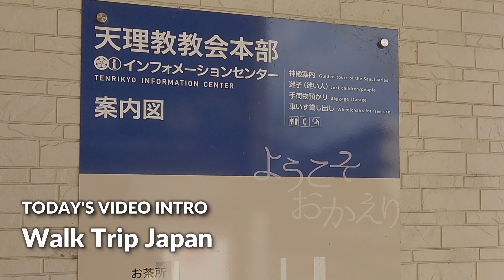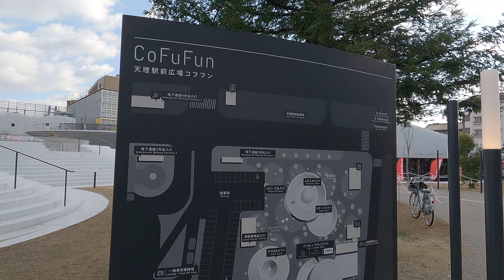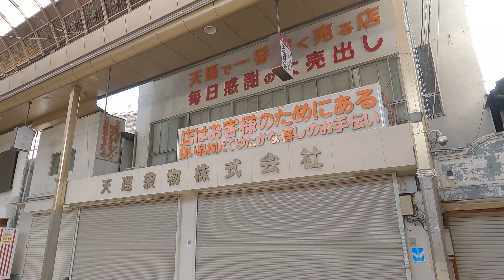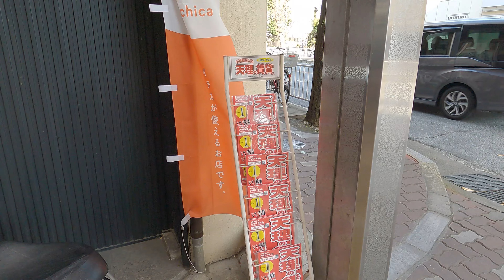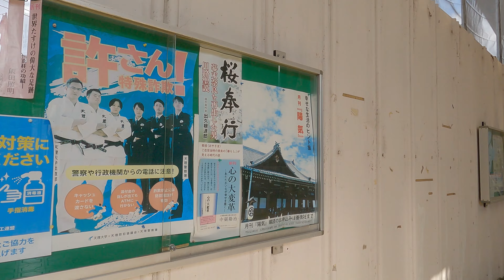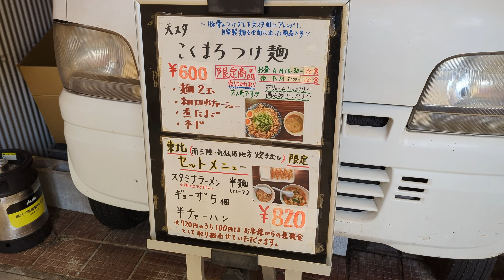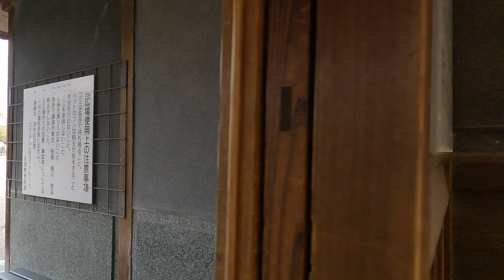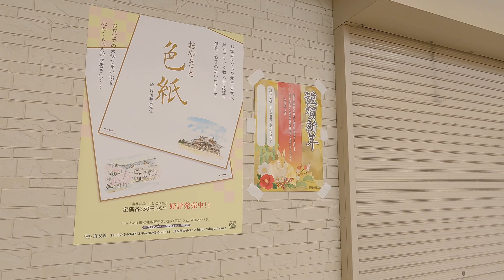【天理散歩】信仰と歴史が息づく宗教都市の街並みを楽しむ| 陽気ぐらし | 2022年12月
天理駅から天理教教会本部まで、天理商店街を歩きました。
撮影した日は平日午後ということもあり、商店街にほとんど人はいませんでした。

この商店街は、天理教本部までの参道的な位置づけとなっており、信者の方々たお参りに来る時に賑わう模様です。

そして、この天理教本部「ぢば」へ足を運んで参拝することを、「故郷へ帰る」という意味を込めて「おぢばがえり」というのだそうです。

天理教本部「ぢば」の内部は撮影禁止となっており、今回のビデオにはありませんが、一般の人でも中に入ることができます。
内部は非常に神聖な雰囲気が漂っており、私も正座して少し瞑想してまいりました。

天理市内には天理教関連の建造物多くあるのですが、建築物の造形が独特で少し怖い感もあったのですが、実際通りを歩いてみると街の雰囲気は落ち着いていて、私には非常に心地よく感じられました。

0:00 イントロ
0:27 天理駅(近鉄,JR)
4:33 天理本通
15:26 天理教 信者詰所(宿泊施設)
18:34 天理スタミナラーメン(天スタ)
25:13 天理教 教会本部

■ルート■
天理駅から天理教 教会本部